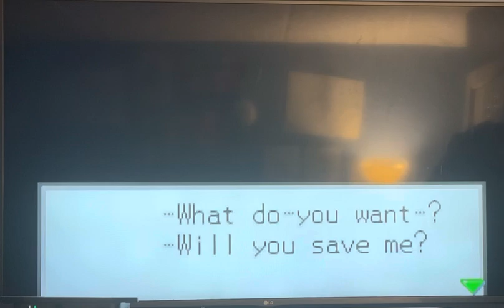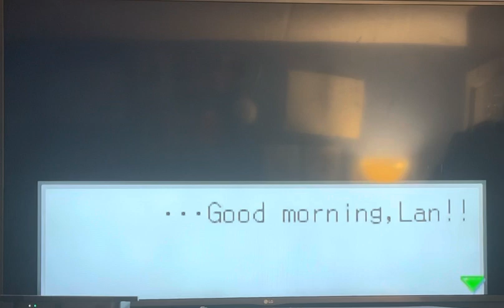Mega Man Battle Network 3 (Omega Navi hunt) - FINALE - Alpha Omega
Skip to 1:58 to see Alpha Omega

My longest video yet, and how fitting since this is the last one of this little series I made.

So after some off screen grinding for chips and making all the Program Advances for the PA memo which I totally forgot to show off until the very end of this recording (very nice of you past self). I finally got the orange Star which is the 7th and last star on the title screen granting me 100% completion. I also show off during the off screen grind session, I managed to get a new Style Change in the form of Aqua Custom which would’ve been nice to have earlier during the whole post game but still nice to have regardless. Anywho we aren’t done yet, after making my way to the end of the WWW Base is where we will take on our last challenger, the final boss of the game Alpha but now with an Omega form. Now there are cutscenes with alot of dialogue and they are all pretty much the same from the main campaign but luckily we can skip all of them and move straight to the main event, just like with the main story we still have to take on Bass before making our way to Alpha (but thankfully it’s just regular Bass so you shouldn’t have too much of a problem taking him out). But with him out of the way it is now time to face Alpha Omega, who isn’t really much different from his normal counterpart since he has the same attacks. The only difference is his huge amount of health, has more attack power, and can even take away an entire row of your front panels around his 1,000 health mark with its arm attack. And by defeating this monstrosity, skipping more cutscenes, watching thorough the credits and post credits scene (you cannot skip these btw). BN3’s post game is officially done, and by reloading your save file and going through your chip library you’ll be rewarded with the last Giga Chip of the game which differs depending on which version you’re playing. AlphaArm Sigma for White version and AlphaArm Omega for Blue version.

Go to 11:16 to see the last Giga Chip